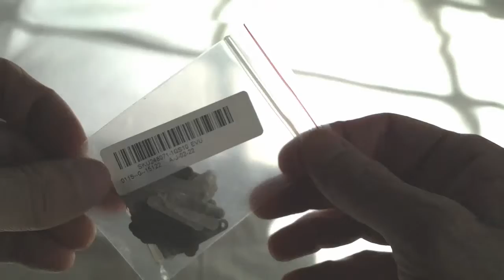100pcs scheda saldatura per sub c 14500 cellule 18650, by BangGood